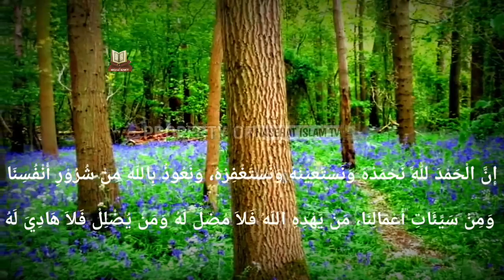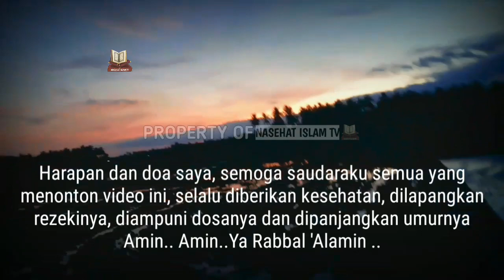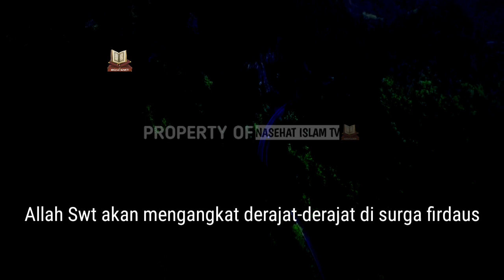Keutamaan Sholat Tarawih Malam Ke 19 Bulan Ramadhan | Jangan Abaikan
Salah satu amalan sunnah yang perlu dijalankan setiap umat Muslim di tiap malam Bulan Ramadan adalah melaksanakan shalat tarawih dan witir

Adapun keutamaan melaksanakan sholat tarawih pada malam ke 19 Bulan Ramadhan adalah

Mari selalu support terus channel